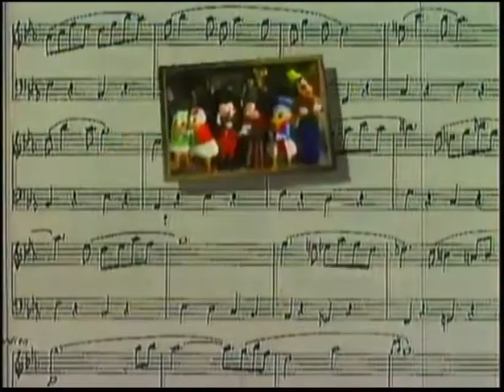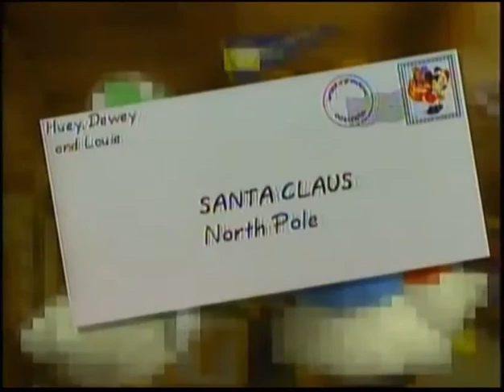Disney Sing Along Songs 12 Days of Christmas Part 1